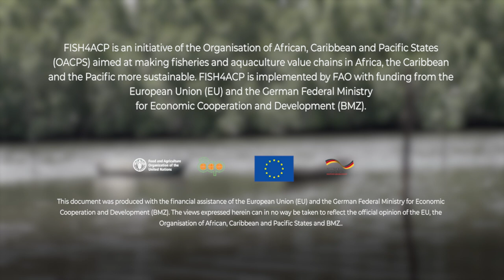The Gambia – Making more from mangrove oysters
FISH4ACP aims to enhance the productivity and competitiveness of the mangrove oyster value chain in The Gambia to improve food security and incomes for rural communities, increase exports, create jobs and stimulate investment.  FISH4ACP will ensure that economic improvements go hand in hand with environmental sustainability and social inclusiveness.